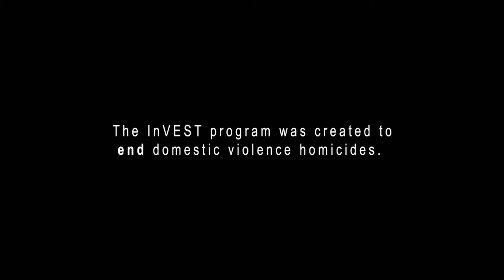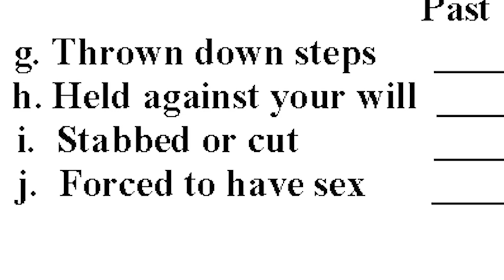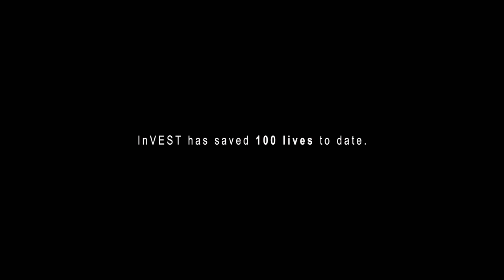Hubbard House InVest Program - A Story of Nonprofit Impact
The InVest Program, saving lives of domestic violence victims in Jacksonville, Florida.  This award-winning program is a partnership between Hubbard House and the Jacksonville Sheriff's Office.